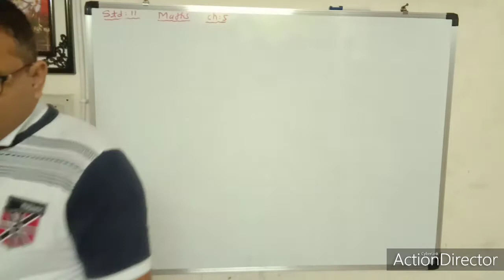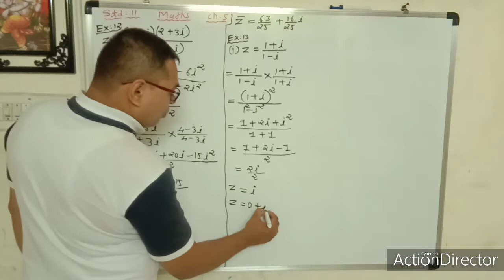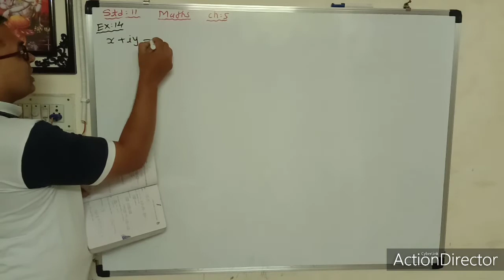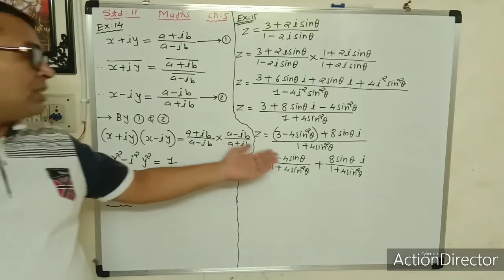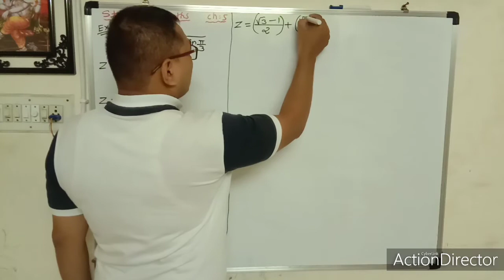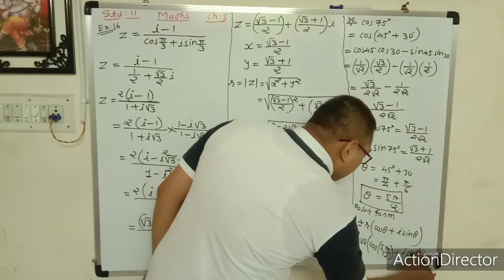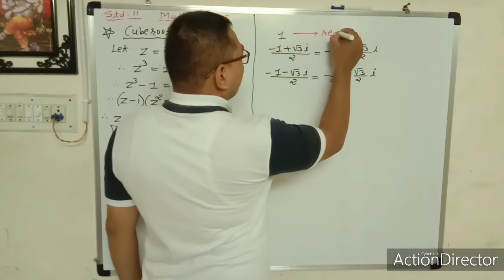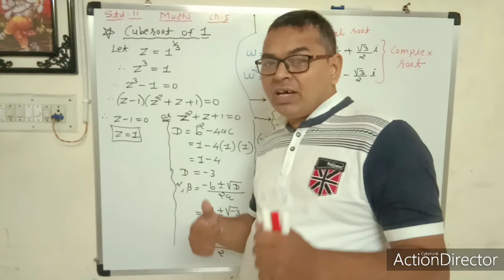Std 11 Maths Ch 5 Video 6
Video 6 (Examples)